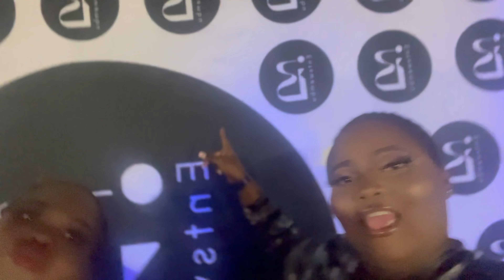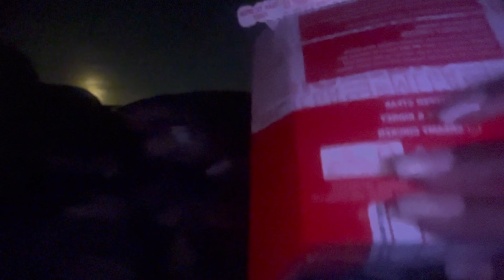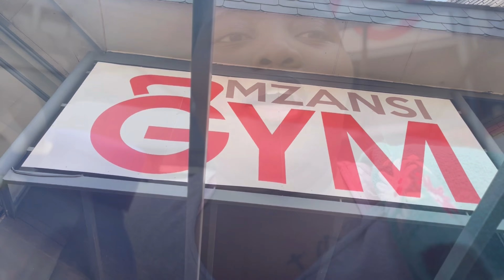First experience - iBlomas Entswembu with friends